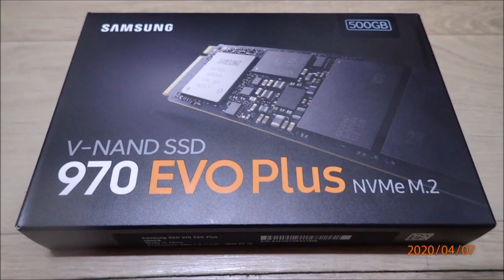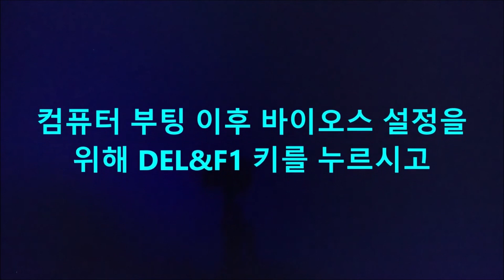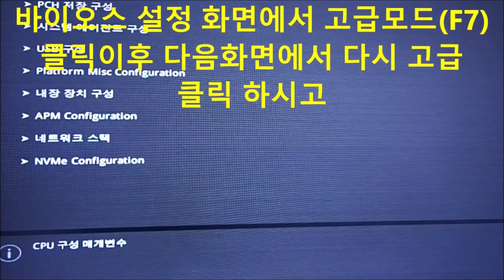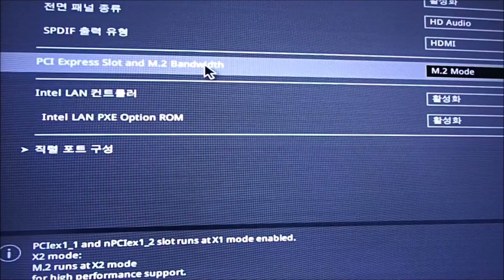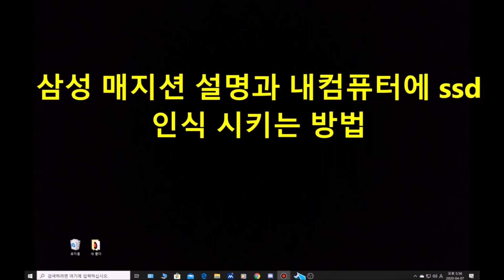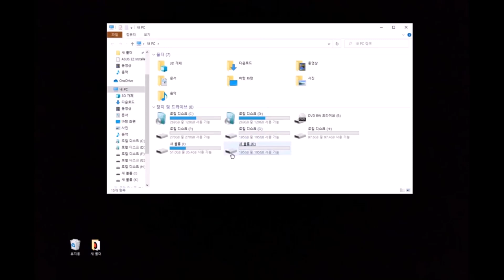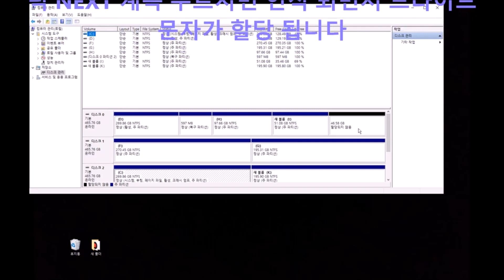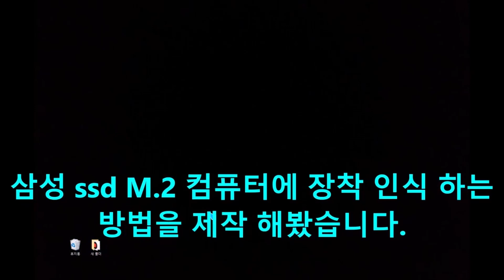※삼성 ssd M.2를 Z97-A 메인보드에 인식하기※ 최다 조회수기록 하여 재구성 하였습니다. 관련 블로그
부족한 컴퓨터 하드웨어및소프트웨어 지식으로 업로드 하였으나
시청자 여러분의 넓은아량으로 봐주십시요
최다 조회수기록 하여 재구성 하였습니다. 앞으로도 많은 애청 바랍니다.
◈후원은  저에게 큰 힘이 됩니다◈ 우리 은행 : 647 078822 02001 (이동원)